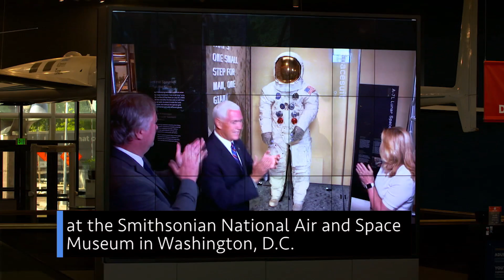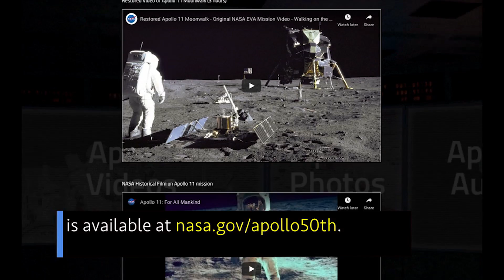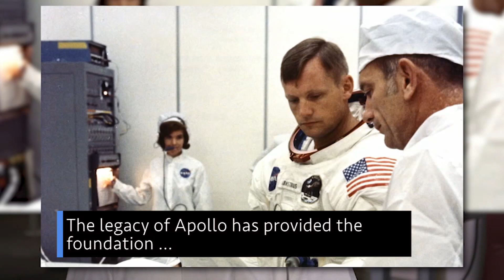Celebrating the 50th anniversary of Apollo 11 on This Week @NASA – July 22, 2019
Celebrating the 50th anniversary of Apollo 11, moving toward the first flight of our Artemis Program, and a new crew to the space station on an historic date for humans in space … a few of the stories to tell you about – This Week at NASA!

This video is available for download from NASA's Image and Video Library